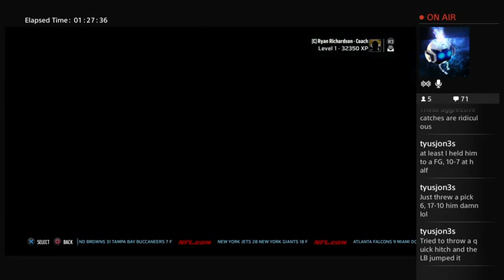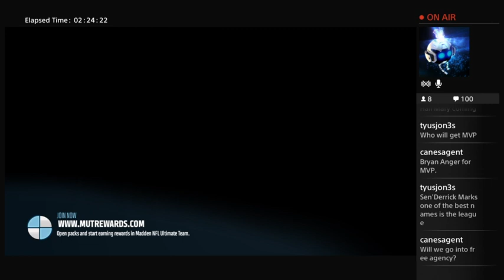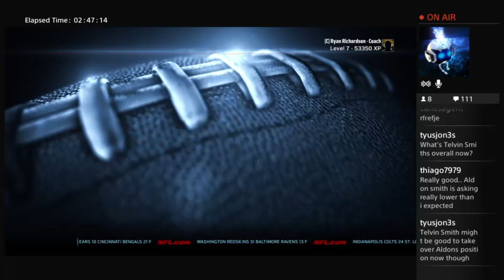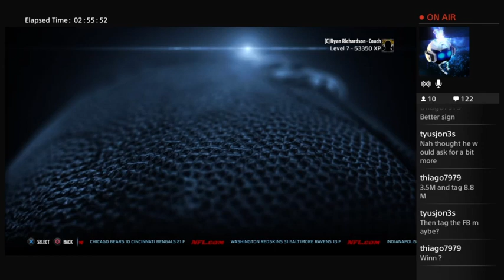Super Bowl and offseason part 1:)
This is the Superbowl and part 1 of the offseason:) -- Watch live